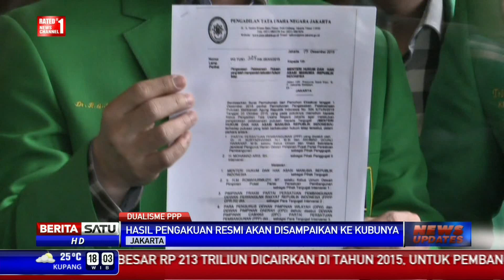Kubu Djan Faridz: SK PPP Kubu Romi Akan Dicabut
Setelah bertemu dengan Kementrian Hukum dan HAM, PPP hasil Muktamar Jakarta akan mendapatkan pengakuan penuh. Sekretaris Jenderal PPP versi Muktamar Jakarta Dimyati Natakusumah menyebutkan SK PPP versi Muktamar Surabaya akan dicabut.

Facebook.com/BeritaSatuTV
Youtube.com/BeritaSatu